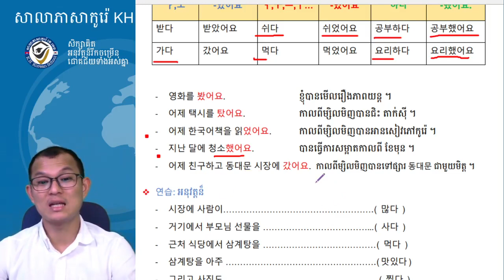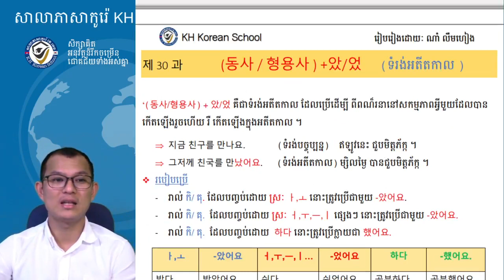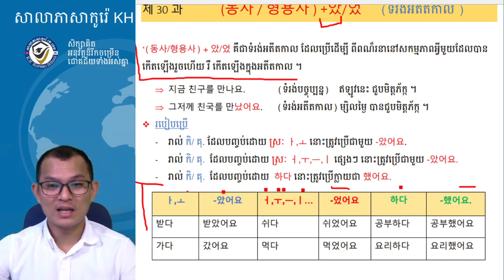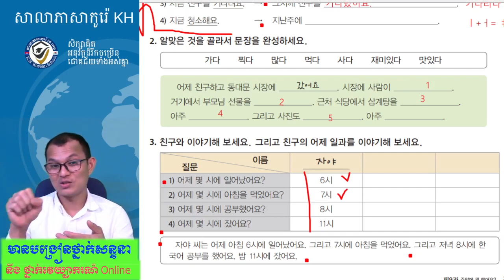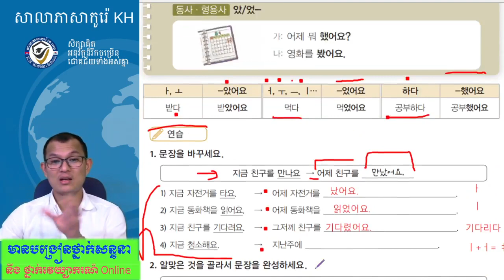សិក្សាវេយ្យាករណ៍ភាសាកូរ៉េ 사회통합 프로그램 한국어 문법 : -았 / 었